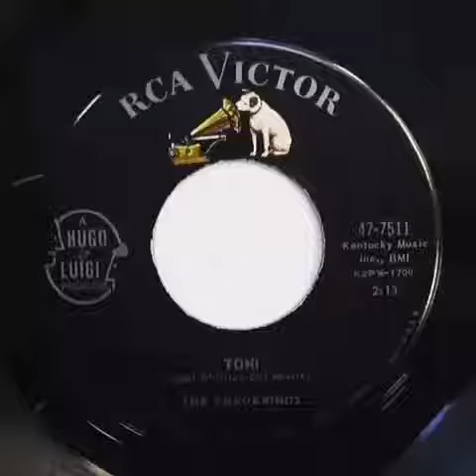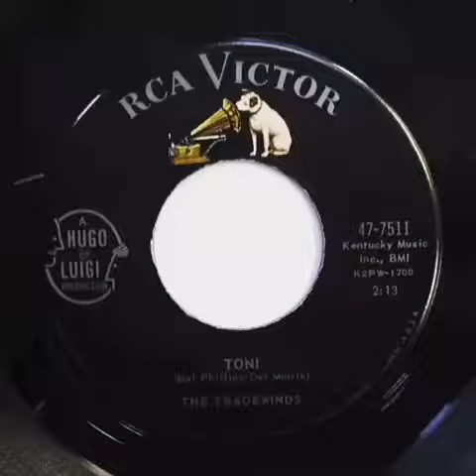Toni - The Tradewinds Rare Teen Doo-Wop Ballad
This is just amazing !!